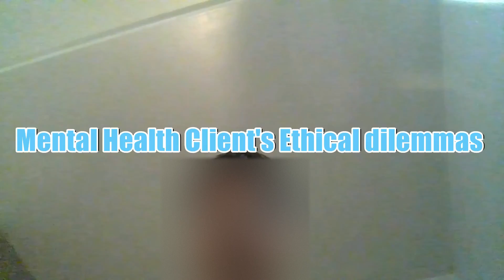Mental illness community, Ethical Dilemma with mental health clients and Understand their community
We will discuss the component of mental health client's core value and discuss some mental health dilemmas.
Any contribution will be helpful to maintain this channel

 (p) 2021, The other side of K